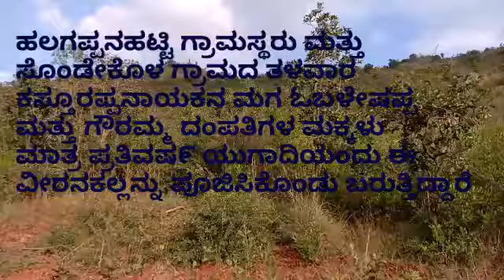ವೀರಕಲ್ಲು ಸೊಂಡೇಕೊಳ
ತುರುಕಾಳಗದಲ್ಲಿ ಹೋರಾಡಿ ಮಡಿದ ವೀರನಕಲ್ಲು